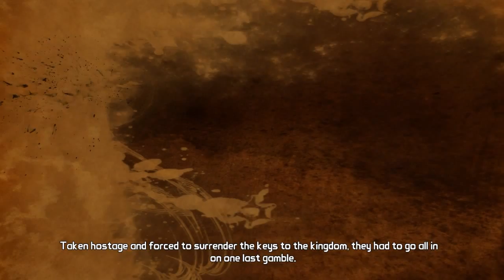Tales From The Borderlands - Ep3 Part1 : Handsome Jack and his army !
At last ! Tales From The Borderlands Ep3 "Catch a ride" by Telltales Games is here !
Handsome Jack, Rhys, Fiona, Vaughn, Sasha, are back, and other characters like Athena, Vasquez, August, and new appears ! Vallory, Brick, Mordecaï, Gortys, and others !

- Grabbed August's hand
- Didn't let Shade accompany me
- Let Felix escape
- Psycho Mask
- Told Loader Bot to self-destruct
- Trust Sasha (play with the stun baton)
- Chose Vaughn
- Loader Bot with Machine gun and Rocket launcher

-Told Sasha to help Rhys
-Against customization (of the car)
-Didn't peek inside Sasha's gift
-Shot Finch with Incendiary damage
-Told Vaughn about Handsome Jack
-Go to Old Haven
-Bro-fisted Vaughn
-Trusted Jack